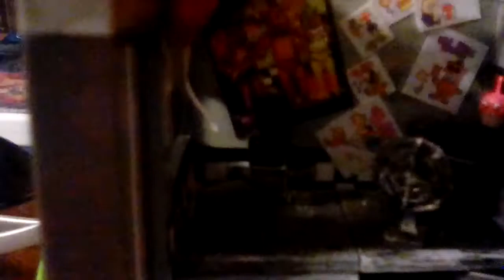Plushy Quest Episode 1